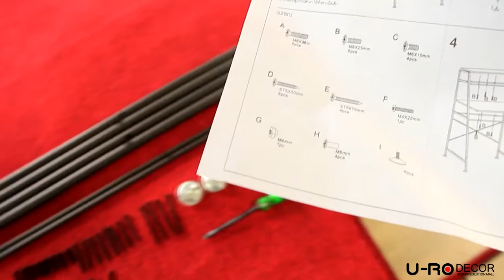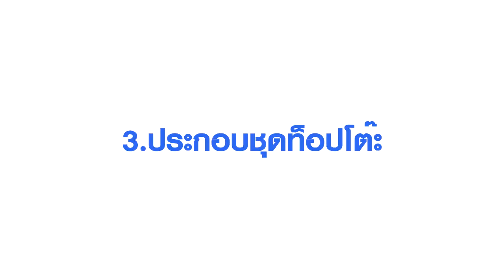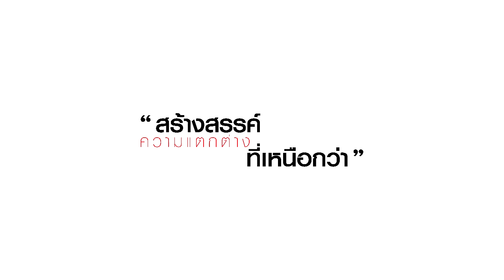ASSEMBLY INSTRUCTION LONGBEACH 150625 (U-RO DECOR)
คลิบวีดีโอแสดงวิธีการประกอบโต๊ะทำงานงานรุ่น "ลองบีช" เรื่องกล้วยๆ ใครๆ ก็ประกอบได้ จากยูโรเดคคอร์